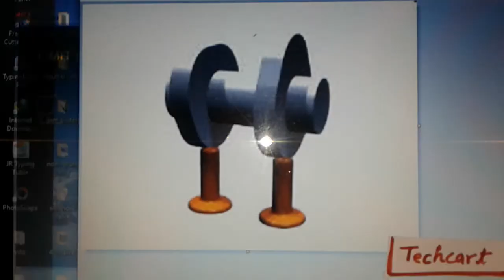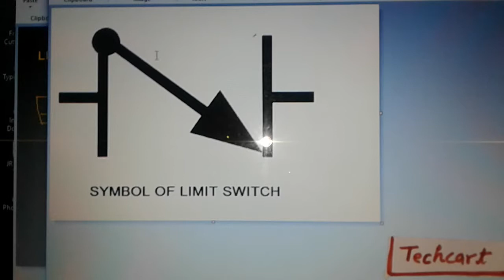Pneumatic lecture 14 ( Limit Valve )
In this video the the basis of limit valve , it's  working principal and it's pneumatic symbols are described in a simple way..